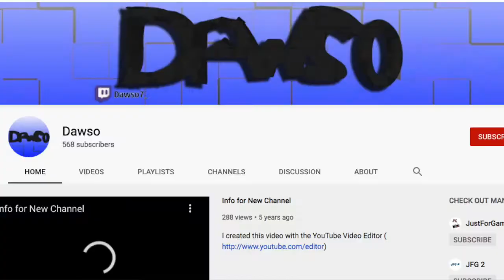[8:31] Being The Worst Impostor in Among Us! (Ft. SuperMcGregs, JustForGamers, & Dawso)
SuperMcGregs, JustForGamers, Dawso, & I all decided to play Among Us. Now there will be extra people, but that's because SuperMcGregs did a Live Stream where her fans could join, and I hoped on just for fun. Now if you don't know what Among Us is; Among Us is a murder mystery game where crewmates have to figure out who the impostor is. Crewmates have tasks to do and if they finish all of them they win. Impostors have to kill all the crewmates to win. Impostors can use vents and sabotage things in the map.

Content Creators I played with:
@SuperMcGregs (Kate)
@JustForGamersMinecraft (James)